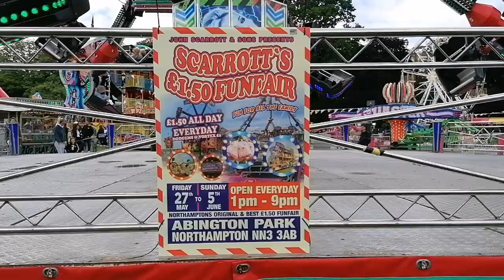Scarrott's £1.50 Jubilee Funfair - Abington Park, Northampton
This is my footage from Scarrotts Fun Fair at Abington Park for the Queen's Platinum Jubilee

Opening Dates & Times
Friday 27th May - Sunday 5th June
1-9pm

Rides:
New York New York                                 Energizer
Vortex                                                        House of Fun
Matterhorn                                                Drop Tower
Orbiter                                                        Game Stalls
Miami                                                         Mini Wheel
Twister                                                       Inflatables
Waltzer                                                       Circus Swing
Dodgems                                                   Arcades
Coasters x3                                               Kids play zone
Big Top Circus (Fun House)                    Food & Drinks
Roller Ghoster                                          + More!
Helter Skelter
House of Terror
Superstar